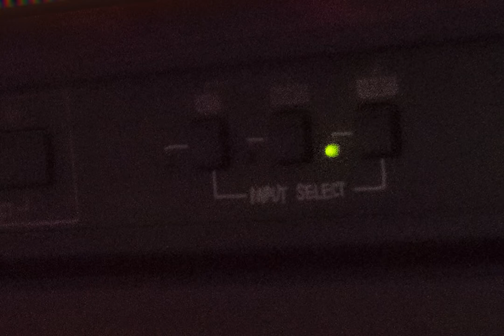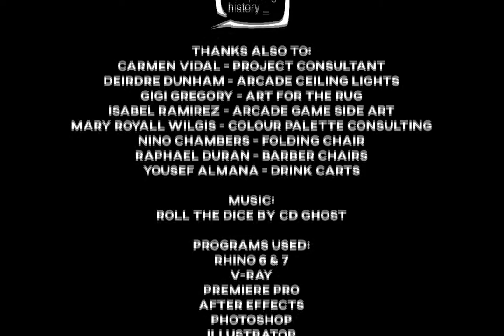FEVER - as seen at London Design Festival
FEVER is a fly-through rendering of an imaginary social space in Soho, London, which debuted at the London Design Festival.  As populated as London is, it can be terribly lonely, but what if we could connect people by giving them something beautiful that they naturally gather around.  FEVER is my idea of Beautiful – inspired by many of the places, designers, films, friends, & memories that mean the most to me.  The multi-programatic aggregation of space, coupled with a flow of events, shrinks the threshold between stranger & friend, prompting interaction through design. People enter as strangers & leave as something, anything, else.

FEVER is made possible through the generous support of iRender who donated the use of their powerful computers to make my vision a reality.  The CRT monitors on which the film is displayed were donated anonymously on behalf of The Centre for Computing History.

Thank you to everyone who was a part of this project!
In Alphabetical Order:
Carmen Vidal - Project Consultant
Deirdre Dunham - Arcade Ceiling Lights
Gigi Gregory - Art for the Rug
Isabel Ramirez - Arcade Game Side Art
Mary Royall Wilgis - Colour Palette Consulting
Nino Chambers - Folding Chair
Raphael Duran - Barber Chairs
Yousef Almana - Drink Carts

A Non-Comprehensive List of Inspirations:
Airplane Man
Barbican
Bladerunner Series
Carlos Scarpa
Climax (2018)
Drive (3011)
Elijah (Barcelona)
Flannels (Oxford Street)
Gufram
Jaden Smith
Kavinsky
Koko
Selfridges
Snarkitechture
Sneakers (Essex)
Soho House
Dan Flavin
Nam June Paik

Programs Used:
Rhino 6 & 7
V-Ray
Premiere Pro
After Effects
Photoshop
Illustrator
Chaos Cloud
Grasshopper
QuickTime
Splashtop
GPU Hub Sync